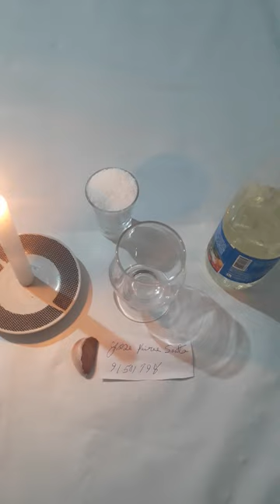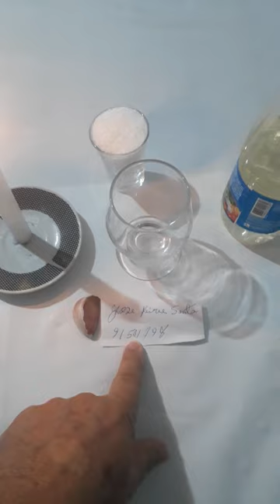afaste todo mal de sua vida ritual de vinagre e sal